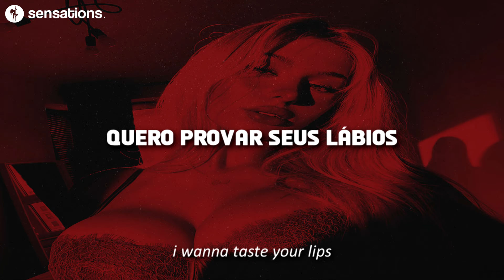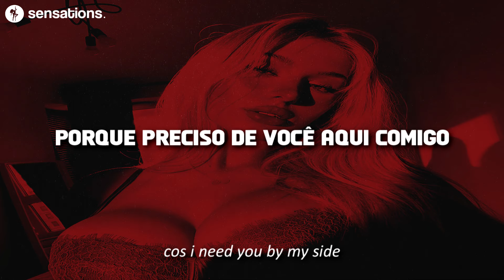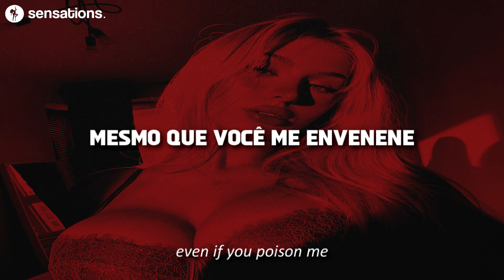desire the unknown // poison ivy [Legendado]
sensations.